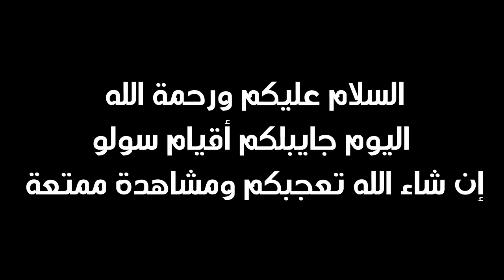فورت نايت | خوزيه مافي خوف !!!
اليوم جايبلكم قيمين سولو إن شاء الله يعجبوكم وخصوصاً اخر لقطة سنايبر
والموقف مع خوزيه !!

كود متجر القناة ( لو حاب تدعمني ) - - :
SEO